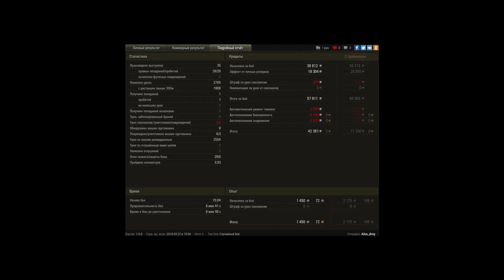AD: ЛТ в топе - просто забей